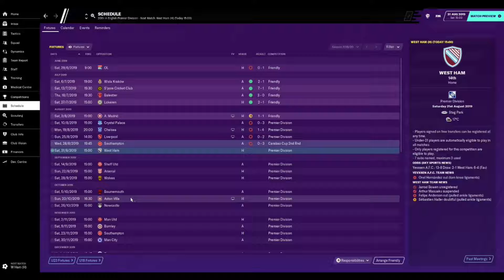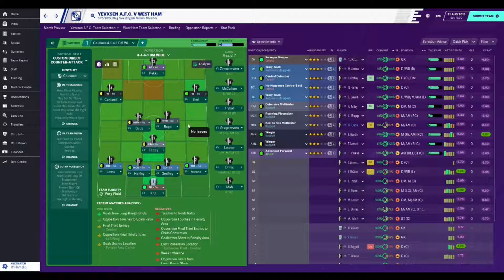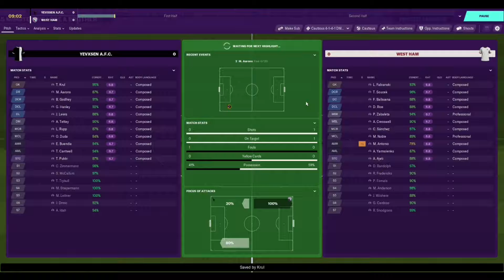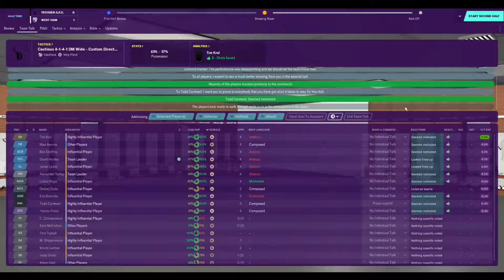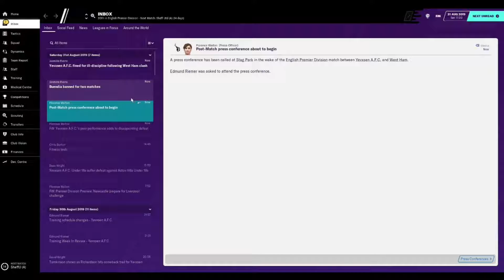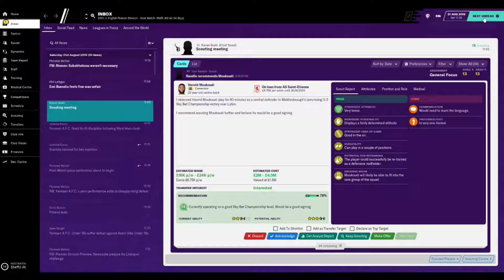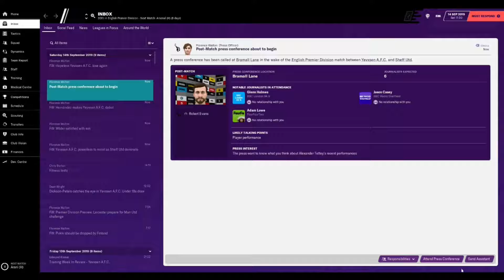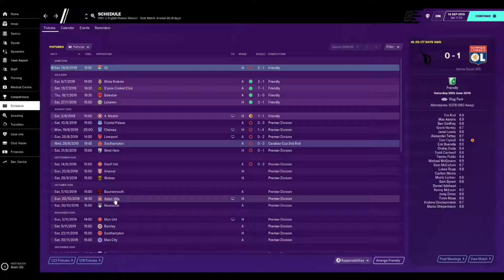FM20 Yevxsen A.F.C. EP2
I have made a team called Yevxsen A.F.C. and took over from Norwich in the prem. I will not be allowed to sign any player I can only use my youth intakes to bring new players into the team.